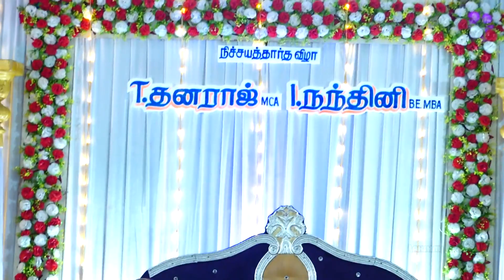Dhanaraj & Nandhini WEDDING HIGHLIGHTS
Dhanaraj & Nandhini WEDDING HIGHLIGHTS. Candid photography and Candid videography, Treditinol Photography and videograpy. Lakshmi Digital, Jothi Photography